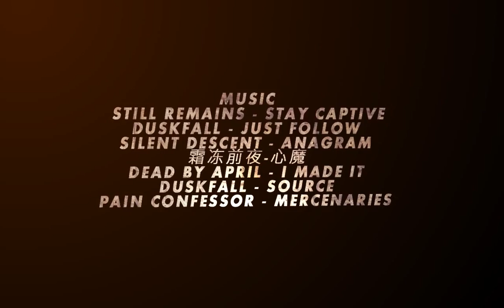Kenwood 3 [HD]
Footage filmed in Season 8 [Wrathful] on Russian Servers.